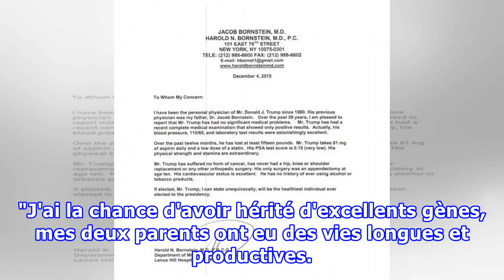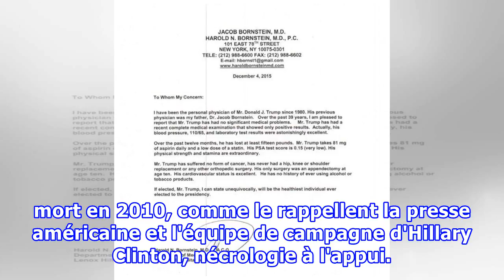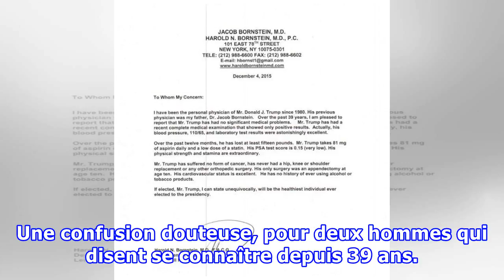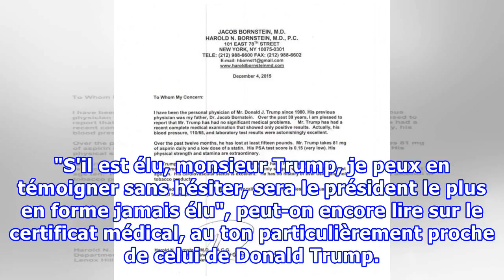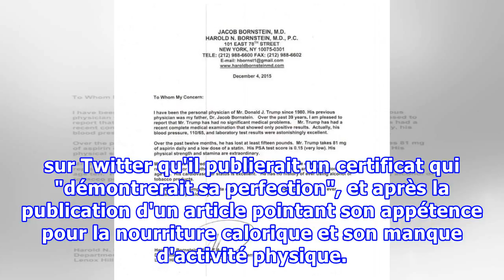Donald Trump a-t-il écrit lui-même son certificat médical?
"Nous ne sommes pas des professionnels de la santé, mais nous savons reconnaître un vrai certificat médical quand c'en est un". Sur le site de campagne d'Hillary Clinton, un article posté dimanche 28 août détaille avec minutie le certificat médical communiqué par Donald Trump, pour démontrer qu'il e...